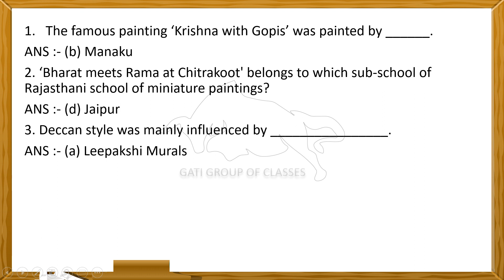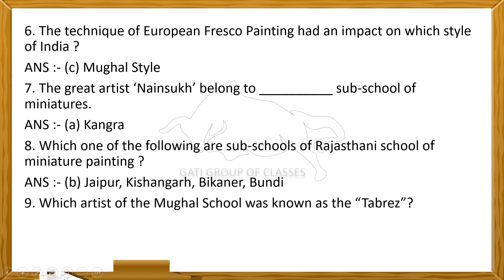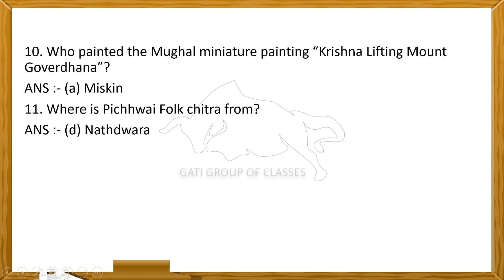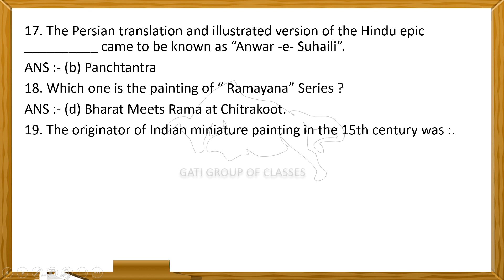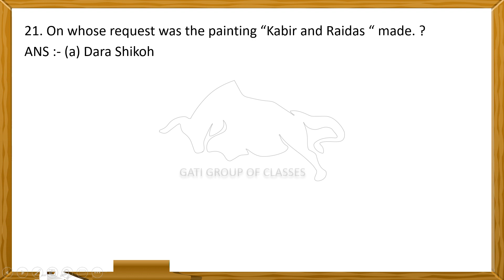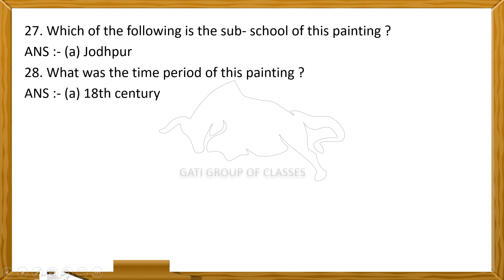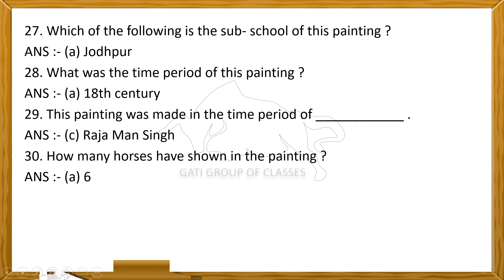ANSWER KEY (COmmercial Art) DEC 2021 EXAM CBSE 2021